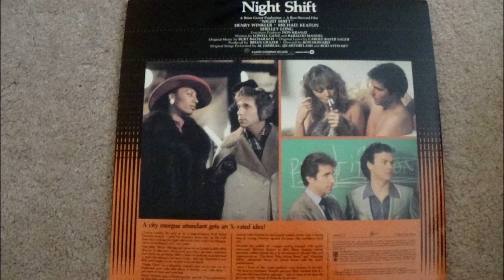Night Shift (LaserDisc) review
Today's LaserDisc is the 1982 comedy starring Henry Winkler, Michael Keaton, & Shelley Long, Directed by Ron Howard.